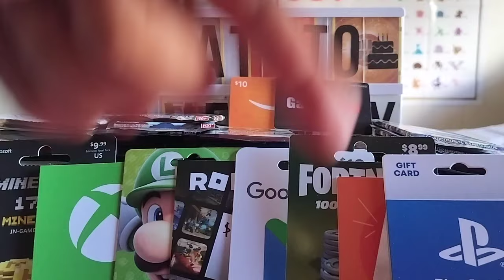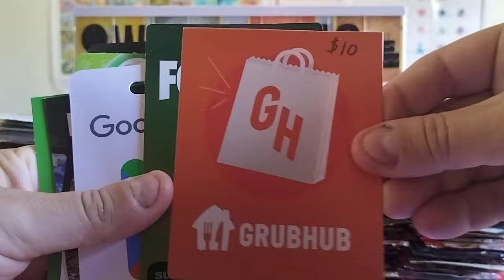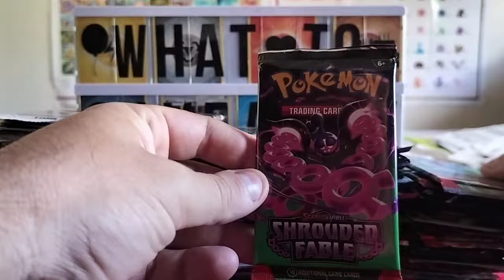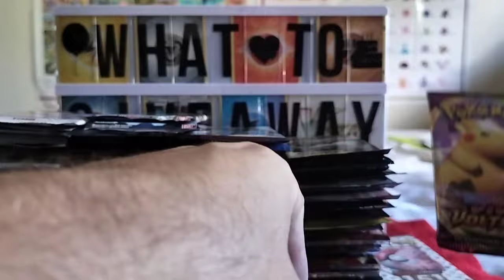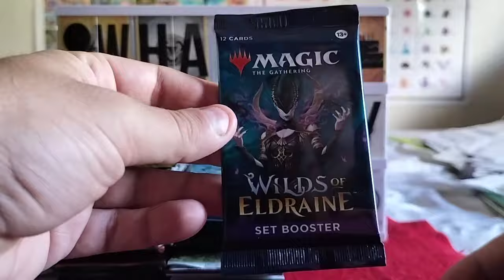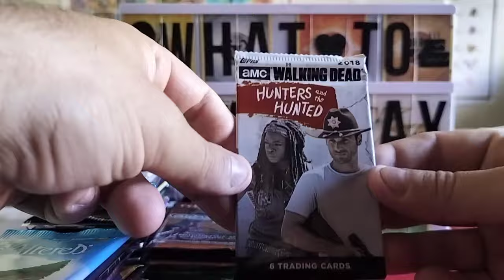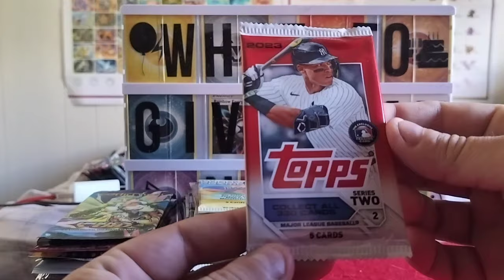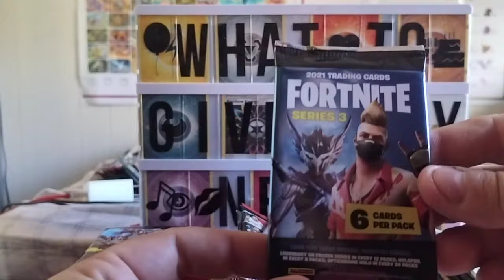Week 48 Giveaway Giving Away 1 Sealed Pack For Anyone Anywhere OR 1 U.S.A. Only Gift Card Up To $10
Something For Everyone! Anyone Anywhere In The World, No Matter Who You Are, Or Where You Live You Can Enter!
For Week 48 Giveaway - We'll Random Comment Picker 1 Winner Who'll Get To Choose Either 1 Sealed Pack From The Stack OR 1 United States Only Gift Card Up To $10 U.S.D.
 - Gift Cards With Fees Are Not An Option!
Be A Subscriber, Like The Video, And Comment What To Giveaway Next!?
You Have From November 28th 2024 - December 5th 2024 To Comment
Will Be Going Live Thursday December 5th 2024 To Hang Out And Pick The Winner With The Random Comment Picker, Who Will Get Choice Of 1 Up To $10 United States Gift Card OR 1 Sealed Pack From The Stack! The Winner Can Be Anyone, Anywhere In The World! You Do Not Have To Be At The Live Stream To Win, We'll Notify The Winner, And They'll Have 48 Hours To Respond, And Claim, Or They Forfeit Their Prize

Hope To See You At Card Party June 27th - 29th 2025 Tampa Florida At The Tampa Convention Center! Thank You So Much For Your Love And Support, Helping The Channel Getting Where It Is Today! I Love And Appreciate You So Much!